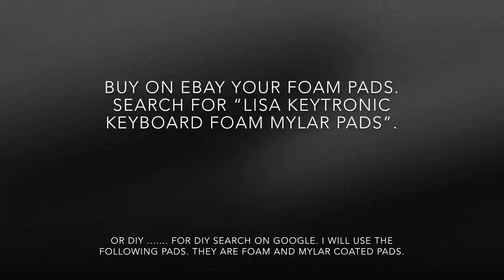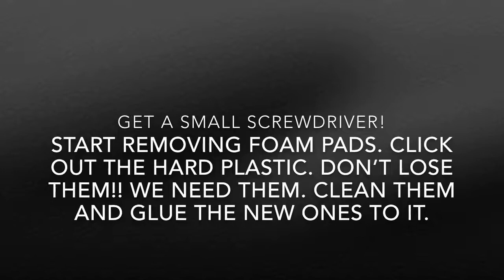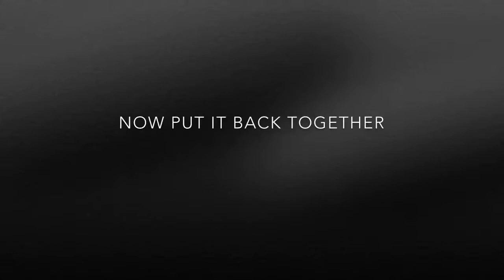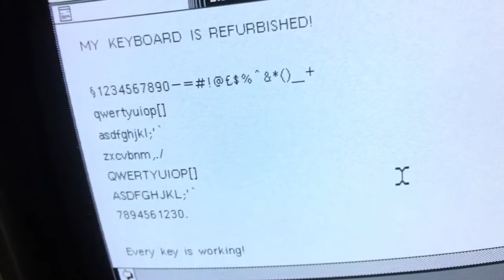Repair (refurbish) an Apple Lisa keyboard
How to fix a not working Apple Lisa keyboard. This video shows your how to replace the foam pads.